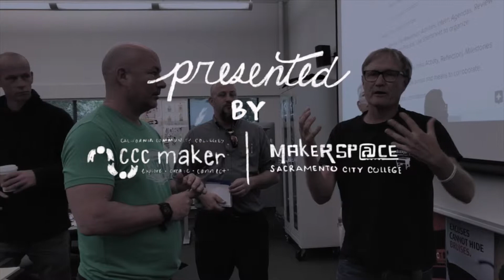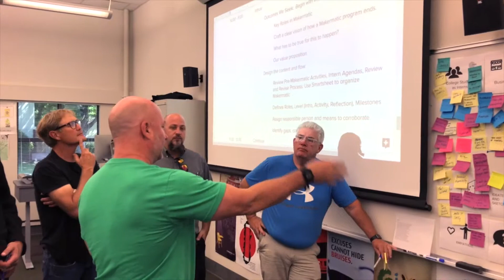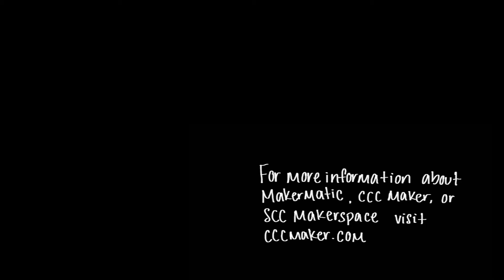MakerMatic PROMO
CCCMaker California Community Colleges CCC Maker Project
Video Producer: Michelle Zamora